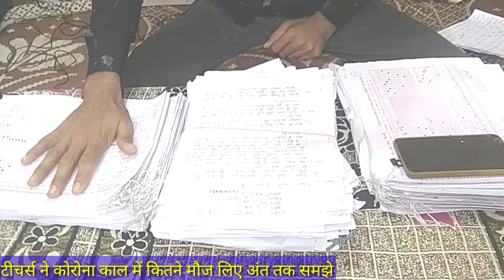School Teachers Enjoyed a lot during the Corona Period. Thick salary of free without any Work.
एक तरफ जहां दुनियां में कोरोना  ने तहलका मचाया, लोगो की नौकरी तक छूट गई। वहीं टीचर्स ने free की सैलरी केसाथ मौज कुछ इस तरह लिए। कोरोना काल में टीचर्स ने कैसे मौज लिए वीडियो में आपको पूरा समझ आ जायेगा। वीडियो अंत तक देखे।